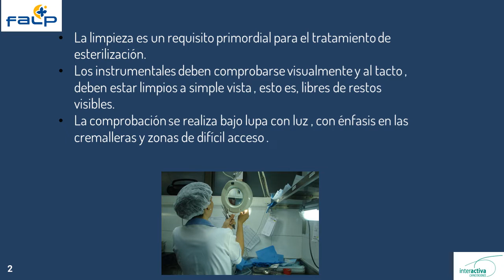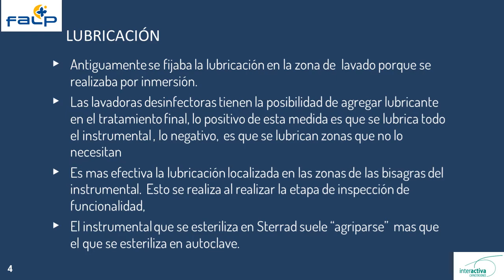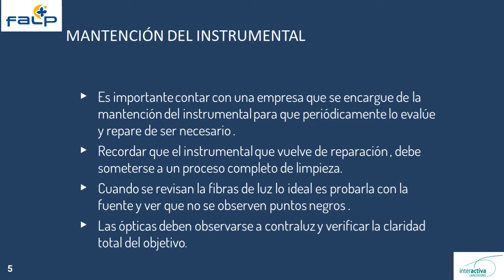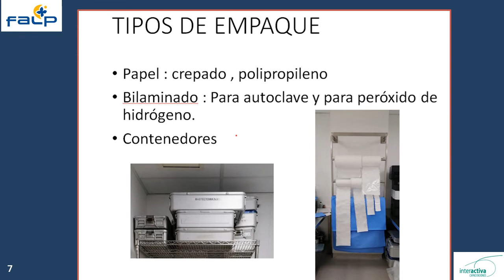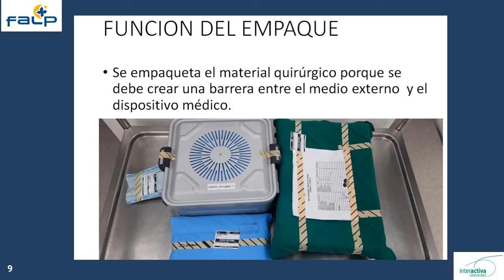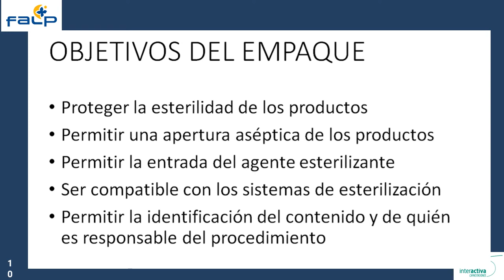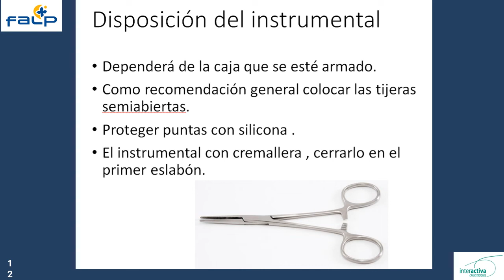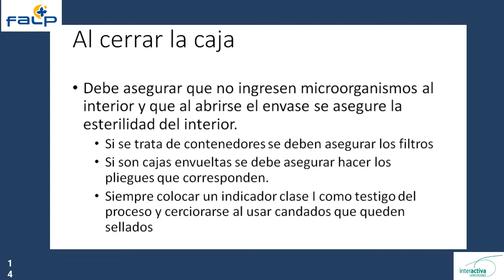6 unidad ETAPA INSPECCION Y ARMADO